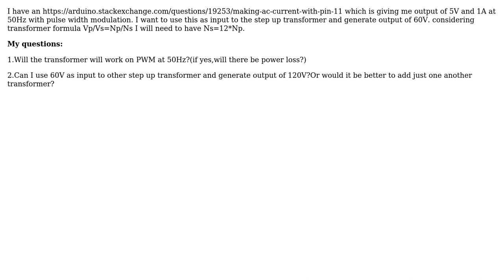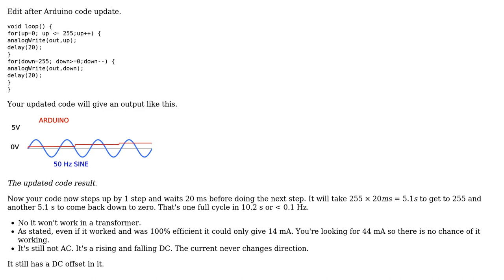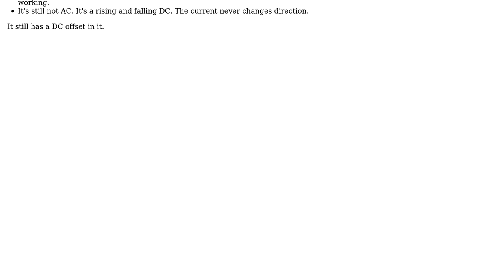Electronics: Transformer works on PWM at 50Hz? (3 Solutions!!)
Electronics: Transformer works on PWM at 50Hz?

With thanks & praise to God, and with thanks to the many people who have made this project possible! | Content (except music & images) licensed under CC BY-SA | Music | Images & others | With thanks to user Transistor user papyDoctor user Olin Lathrop user koolwithk and the Stack Exchange Network Trademarks are property of their respective owners. You are responsible for your own actions.